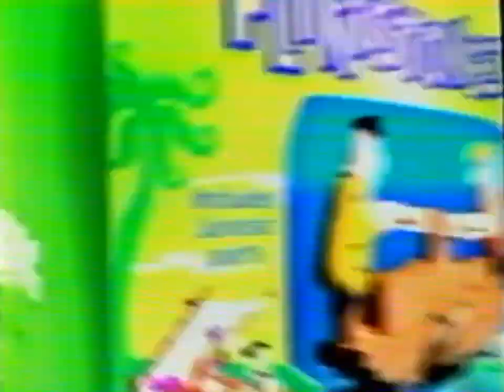Boomerang Nov 29, 2009 Your Watching The Flintstones On Boomerang From Cartoon Network